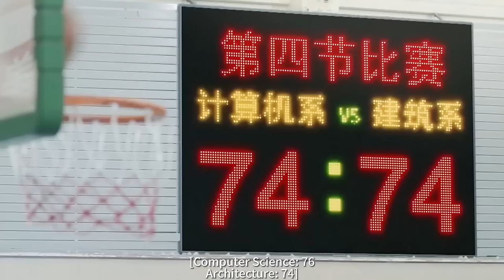【速看EP11】原來兩個三嫂都是她！😲微微被學校排行榜貶低，大神二話不說直接黑了榜單😎【微微一笑很傾城/LOVE O2O/偶像/甜寵/青春校園/言情/楊洋/鄭爽】